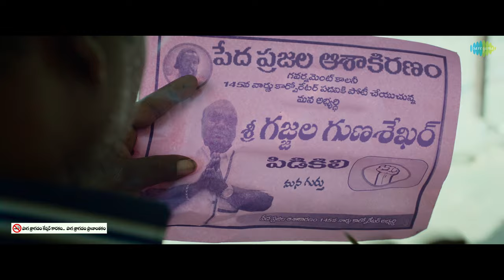Nen Vasthanu - Video Song | Vijaya Raghavan | Vijay Antony | Aathmika | Nivas K Prasanna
Presenting the Video Song of 'Nen Vasthanu' from 'Vijaya Raghavan'

Vijaya Raghavan is an action thriller that has Vijay Antony and Aathmika playing the lead roles. Directed by Ananda Krishnan and Music by Nivas K Prasanna.

Song: Nen Vasthanu
Composed Arranged and Produced by Nivas K Prasanna
Singer - Divakar, Nivas K. Prasanna
Lyrics by Bhashya Sree

Movie Credits:

Movie : Vijaya Raghavan
Starring: Vijay Antony, Aathmika, Ramachandra Raju, Prabhakar & Others
Writer & Director: Ananda Krishnan
Producer: T.D. Rajha & D.R. Sanjay Kumar (Chendur Film International)

Co Producer: Kamal Bohra, Lalitha Dhananjayan, B. Pradeep, Pankaj Bohra, S. Vikram Kumar

Cinematographer: N.S. Uthaya Kumar
Editor: Vijay Antony
Art director: Pappanadu C. Uthayakumar
Lyrics & Dialogues: Bhashya Sree
Stunt master: Mahesh Mathew
Choreographer: Hari Kiran
Costume Designers: Sowbarnika
Production Executive: P. Pandiyan
DI: B2H
DIT: Janarthanan
Sound Engineer: S Chandrasekhar
Sound Mix: A.M. Rahmathulla
Sound Design: Vijay Rathinam MPSE
Production Manager: Mariappan Ganapathy
Makeup: P. Mariappan
Stills: R.S. Raja
Costumer: R. Kumar
Infiniti: D. Naveenkumar
PRO: Vamsi Kaka
Designer - Dhani Aelay